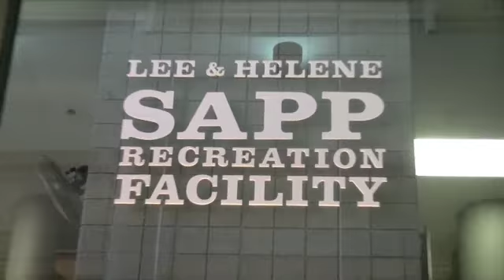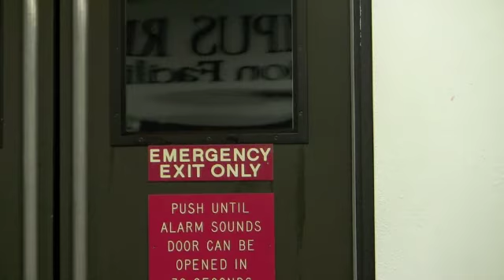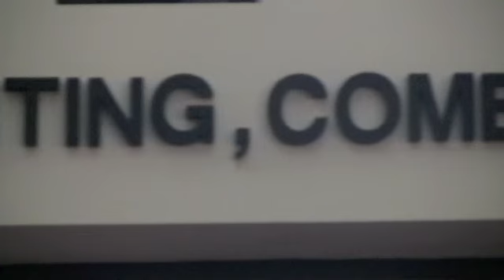The Epic Battle: Importance of Warm Up